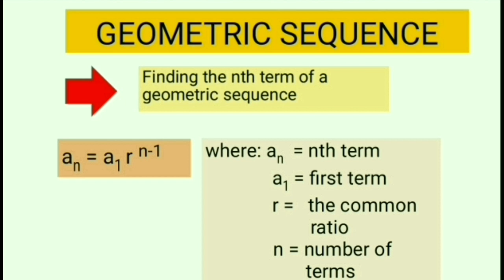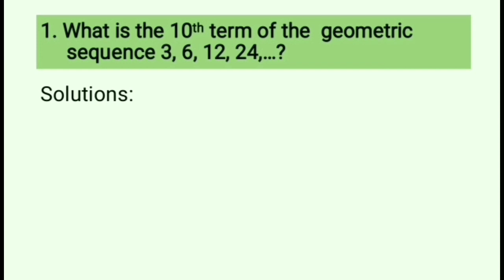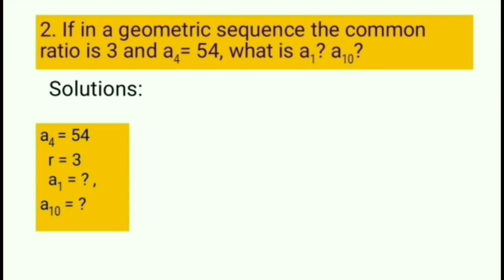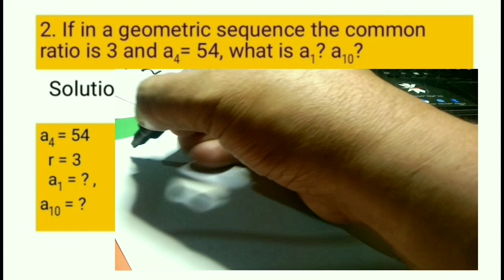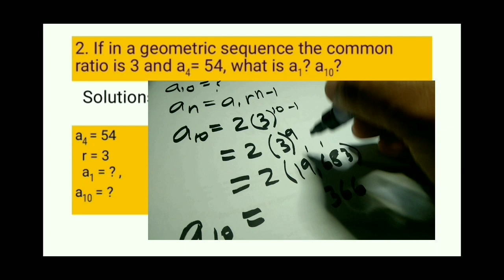How to Find the nth Term of a Geometric Sequence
Math J TV (Math Tutorials)